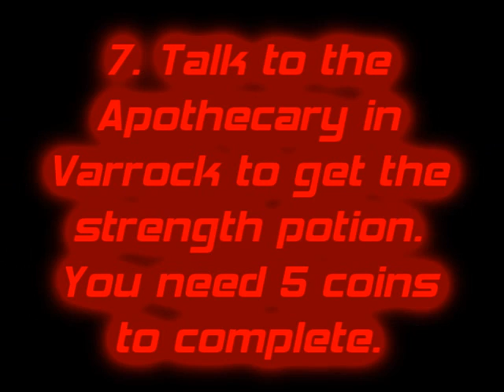RS - How to make a strength potion for free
THIS IS 4 NARBS AND MASTERS LOLOLOLOLOL